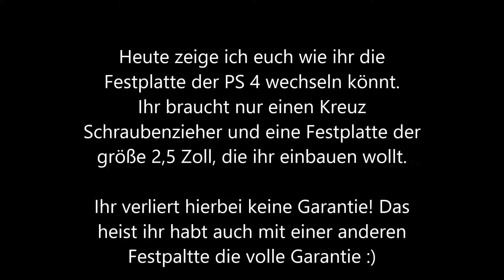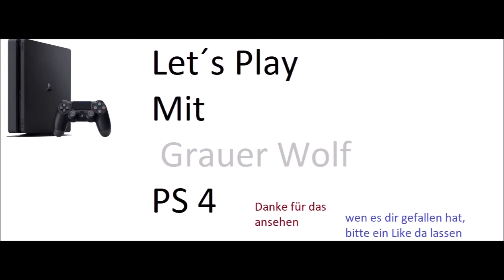Playstation 4 Festplatte wechseln / Grauer Wolf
In diesem Video zeige ich euch wie ihr die Festplatte wecheln könnt bei der Playstation 4. Ihr braucht nur einen handelsüblichen Kreuz Schraubenzieher. Ihr verliert dadurch keine Garantie!

Ich übernehme keine Haftung oder Garantie wen etwas zerstört wird bei eurer Playstation.